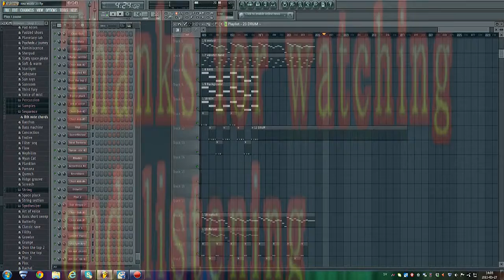Prepare For Battle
I am making music with the music program FL Studio and this song is on my first album.